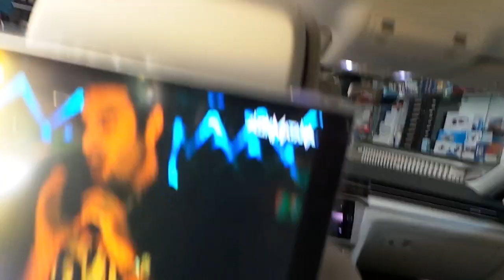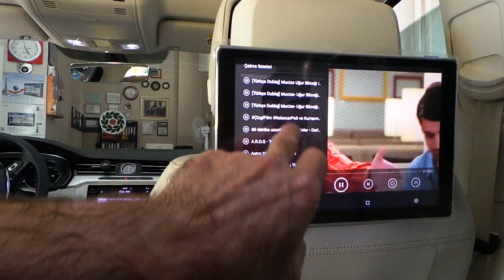Volkswagen Passat android kafalık monitör uygulaması